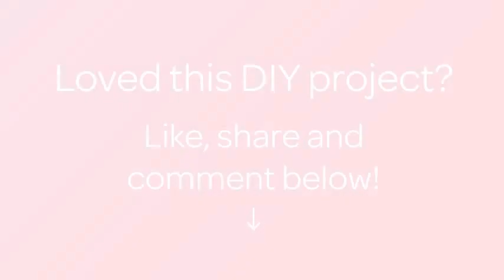Create Pretty Beaded Hair Clips - DIY Style - Guidecentral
About this DIY project:
- Title: Create Pretty Beaded Hair Clips

Supplies:
- Hair clip
- Faux pearl beads
- Beading thread
- Scissors
- Super glue